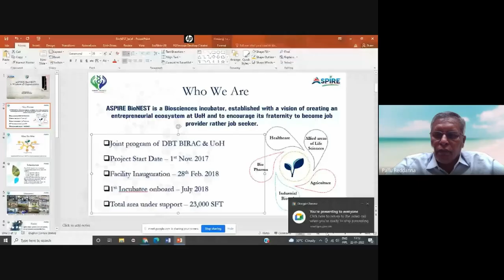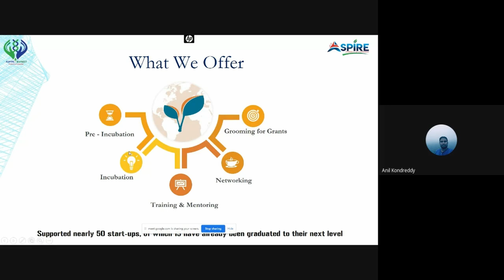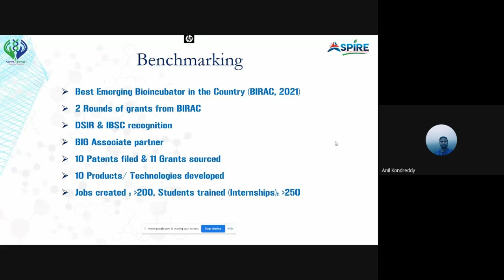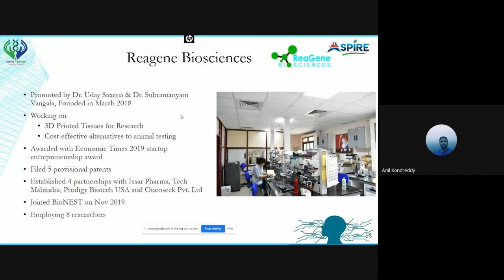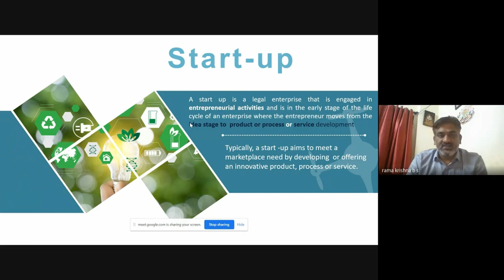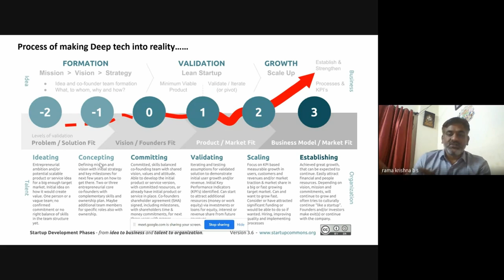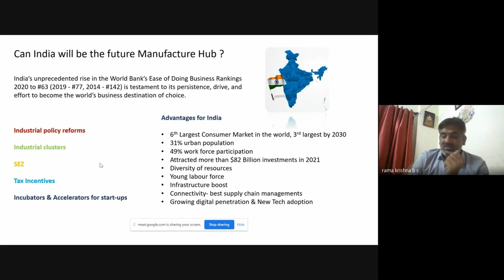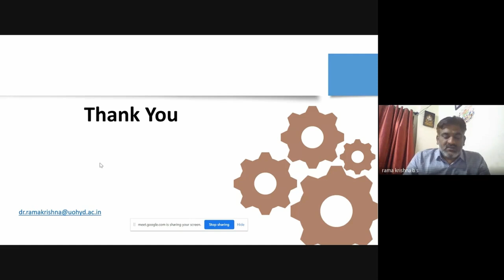Webinar on Innovation, Entrepreneurship and Oppurtunities in UoH and India followed by an interview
This talk was given by Prof. Pallu Reddanna and Prof. G.S. Prasad (Directors of ASPIRE), Dr. Anil Kondreddy (COO of ASPIRE-BioNEST) and Dr. Rama Krishna (CEO of ASPIRE-TBI and ASPIRE-TIDE), along with the recipients of the further interview session being Mr. Vimal Kumar and Ms. Varshitha Duvvuru Reddy (founders of Vivalyf Innovations).
This talk focused in detail about the three incubators present in our University- ASPIRE-BioNEST, ASPIRE-TBI and ASPIRE-TIDE, the current scenario in our country regarding entrepreneurship and what our University provides in those aspects, and some important schemes, scholarships and programs that are offered by our country in these aspects. This was followed by an interview with the two founders of Vivalyf Innovations (Startup incubated at ASPIRE-TIDE), where they talked about their journey regarding their creation- a prototype of a non-invasive glucometer (that has also resulted in them getting funding from Shark Tank India), and a small insight into some business-related aspects that one has to keep in mind while founding a startup.